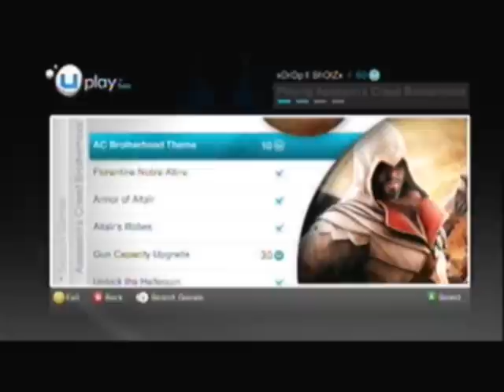Assassin's Creed Brotherhood - How to unlock Altair's Armour & Robes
This is a tutorial on How to get Altair's Armour and robes
*Note* Altair's Armour is just an aesthetic, not actual Armour so it does not provide the max health it gave you in AC2.
Also, for this you will need have a Uplay account, if you don't have an account you can complete the Registry right on Uplay. You will also have to have Uplay Units on the account. Uplay Units can be earned by completing certain events in games made by Ubisoft.

*Tutorial in Text*
1.First start up Assassin's Creed Brotherhood
2.Next select Uplay in Main Menu screen
3.Once in Uplay go over to Win and then select Rewards
4.You can Redeem Altair's Robes and Armour.
5.You're all done.